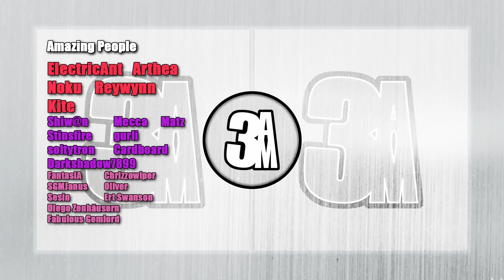Reaction "Gintama°" E284 *Leader!* | Let's Watch [ 銀魂° ]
Let's Watch "Gintama°" Episode 284
[ 銀魂 ]